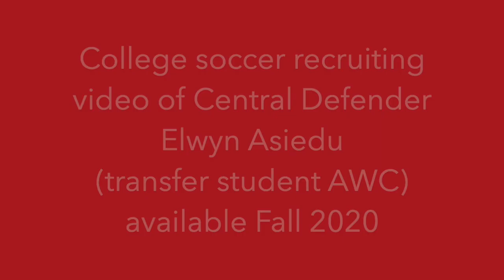College soccer recruiting video of transfer student Elwyn fall 2020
College soccer recruiting video footage